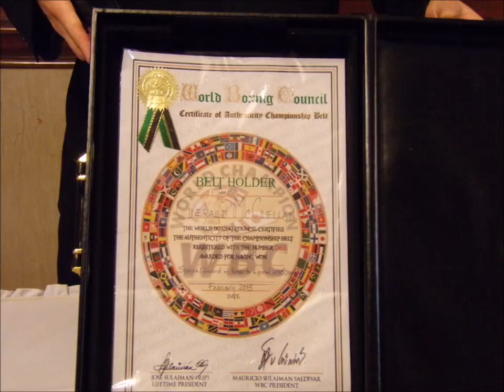Gerald McClellan Tribute